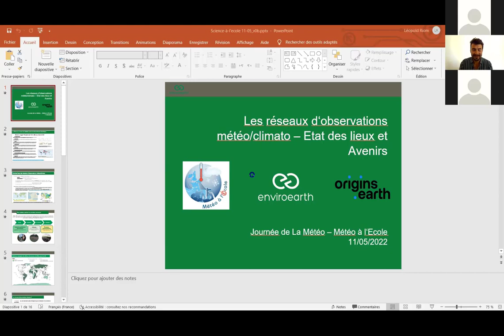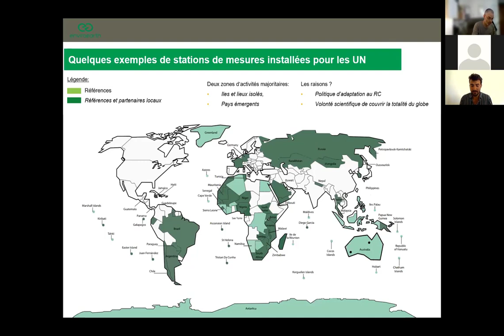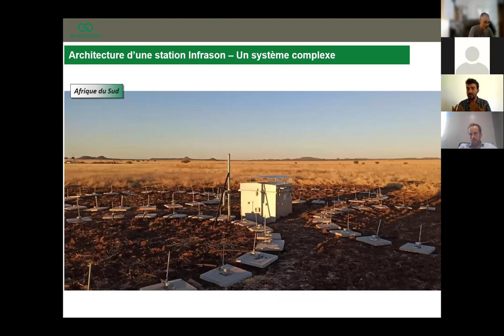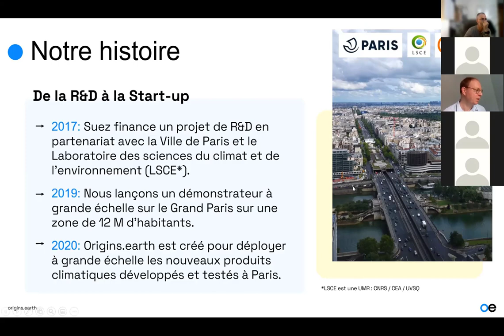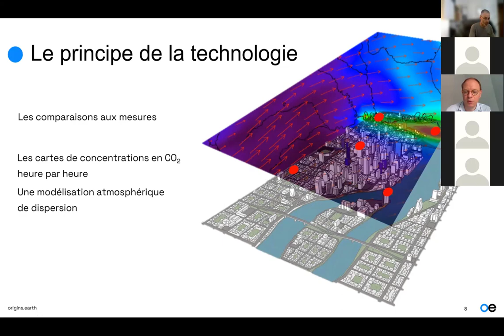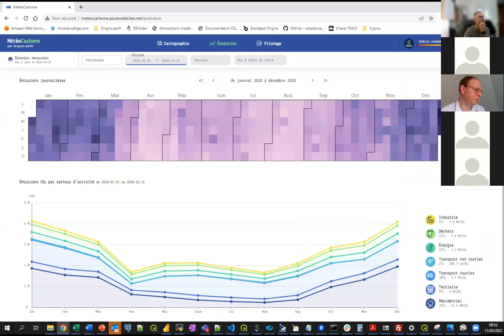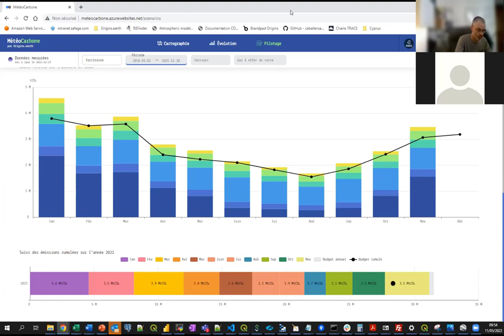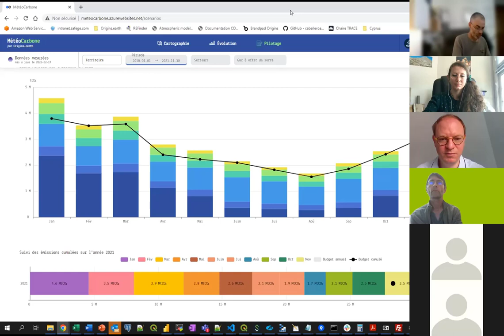Matinée scientifique de la météo, conférence 1 : Réseaux d'observation météo / climato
Cette conférence, présentée par Léopold Riom (Enviroearth) et Hervé Utard (origins.earth), est la première d'une série ayant eu lieu à l'occasion de la journée de la météo, dans le cadre de l'opération "MÉTÉO à l'École".